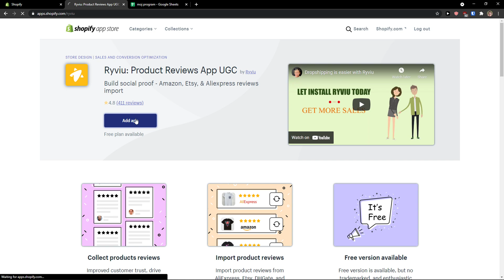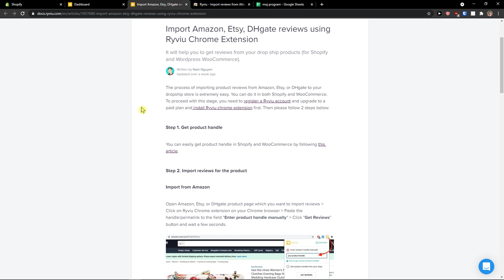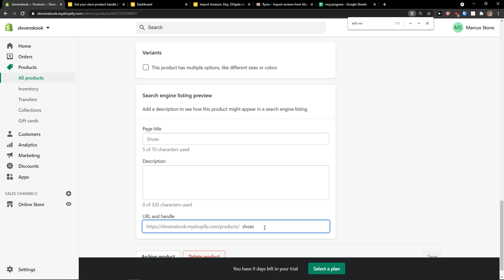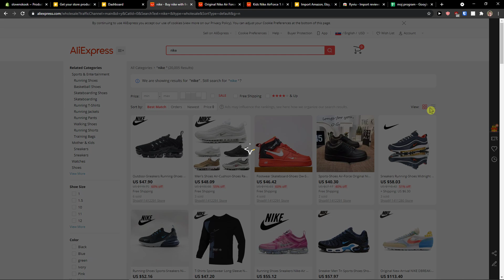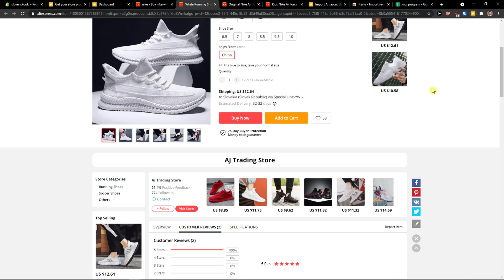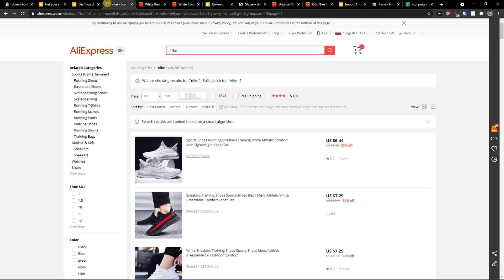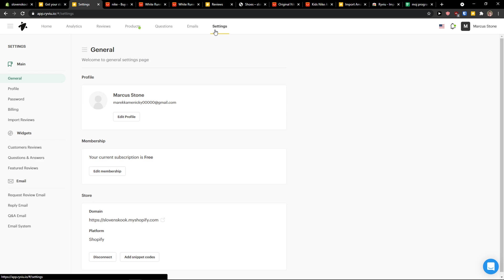How To Use Ryviu | Ryviu For Beginners | Ryviu Tutorial Product Reviews Shopify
‏‏‎ ‎‏‏‎ ‎ In this video you will find out How To Use Ryviu

GET AMAZING FREE Tools For Your Youtube Channel To Get More Views:
Tubebuddy (For GROWTH on Youtube):